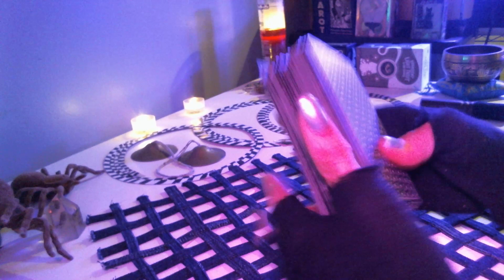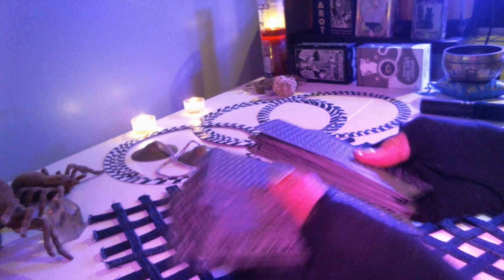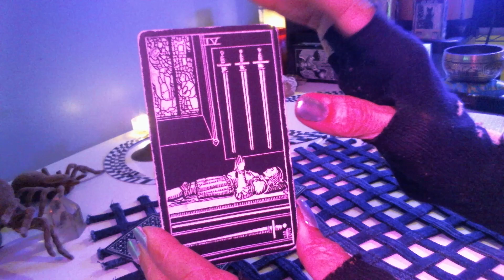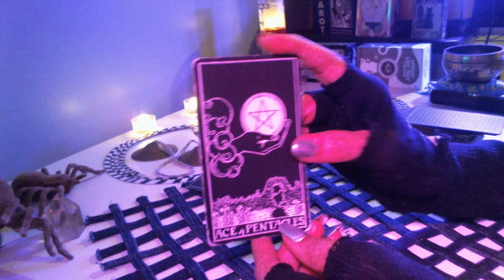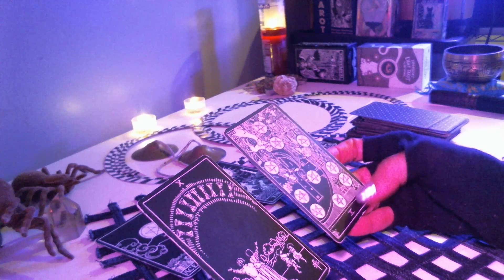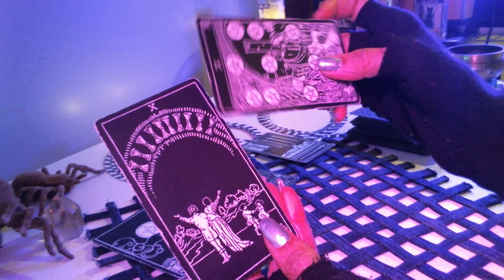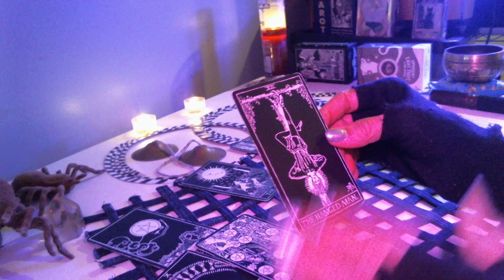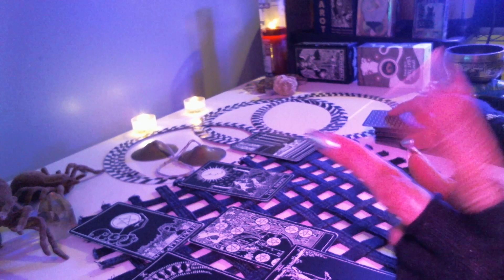New York State Attorney General Letitia James, getting Trumps NYC assets? Political Tarot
New York state Attorney General Letitia James - seeking $454 million from trump in a civil fraud trial,